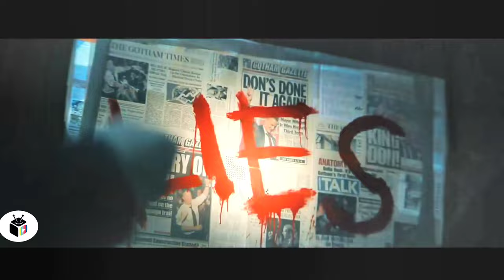THE BATMAN 2 Official Trailer - 2022 ( 4K )